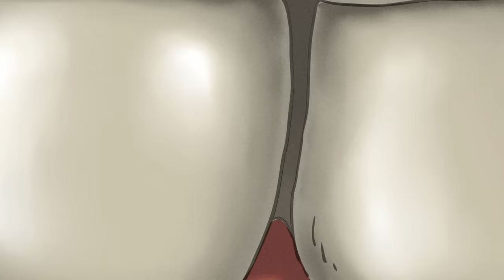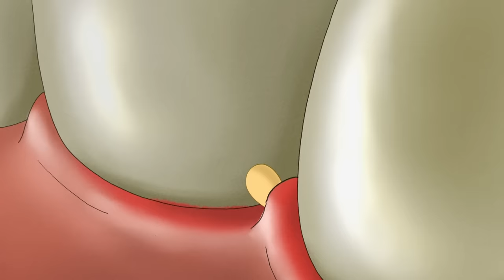Curious George 🐵 George brushes his teeth 🐵 Kids Cartoon 🐵 Kids Movies 🐵 Videos for Kids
George learns about dental care.

00:00 - Clip 1
05:00 - Clip 2
10:00 - Clip 3
15:00 - Clip 4
20:00 - Clip 5